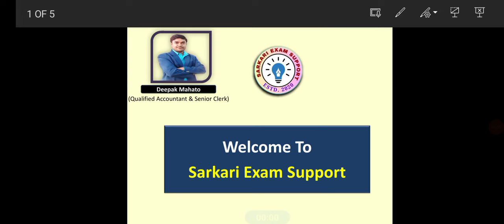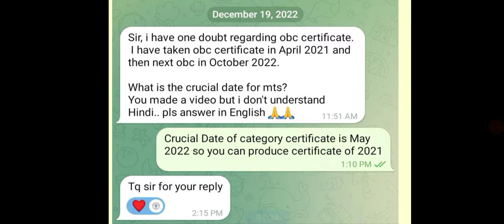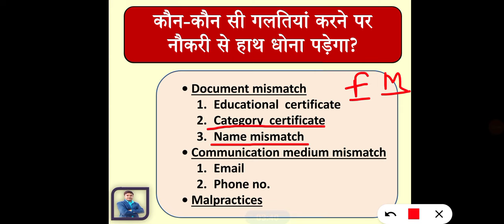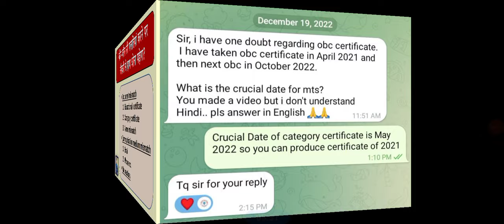SSC MTS 2024 || MTS Joining problem || SSC MTS Havaldar form fill up mistake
We provide SSC, railway and competitive exam related videos & Study materials. Follow our channel daily to be updated. You may also join us at various social media platforms.